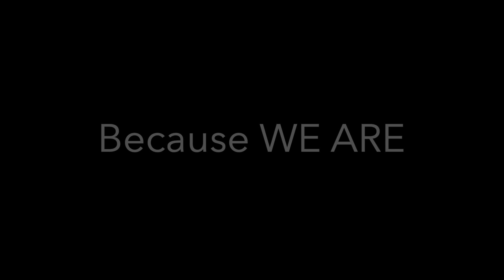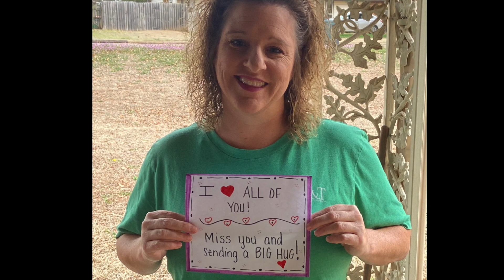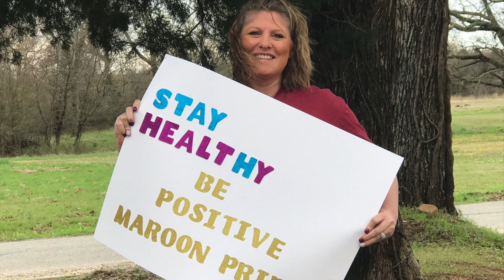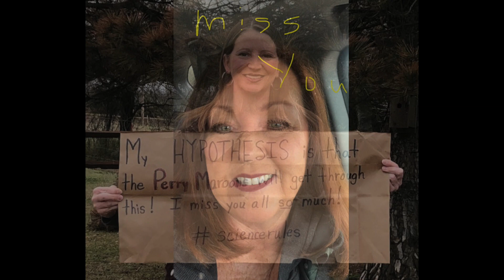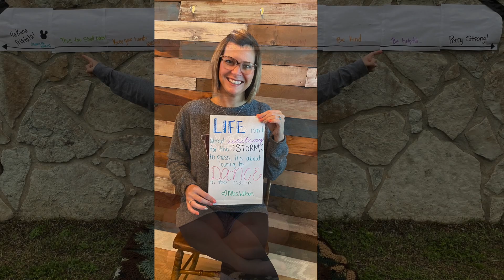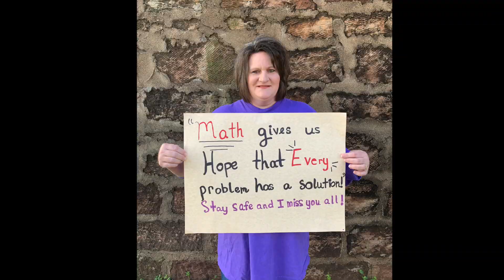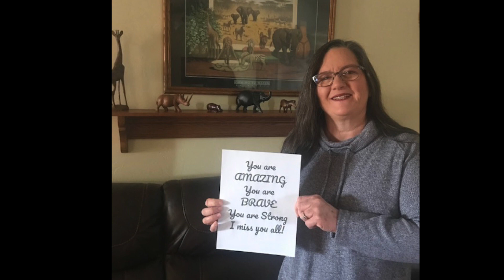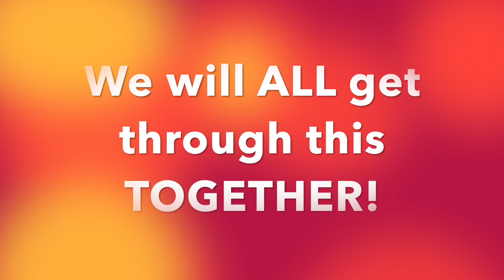PPS Encouragement Video April 2020